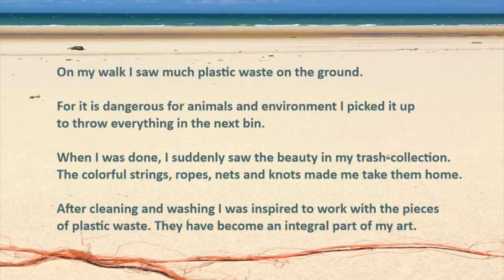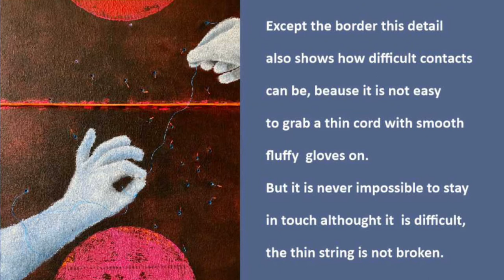Artist interview with Angela Czaja for Lacuna Festivals 'Distance 2021'